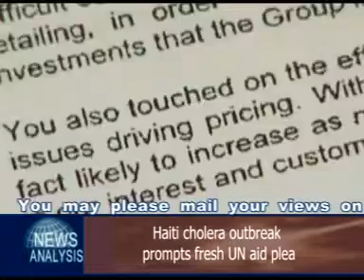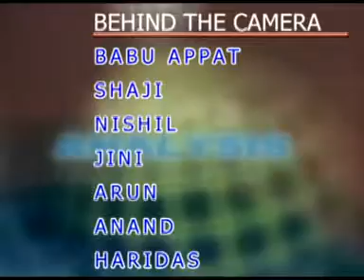News Analysis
After Obama's Indian visit, it seems China has gone a little more afar from its relation with India.  China is perhaps the fastest growing economy of the world now, but as far as sustainable economic growth is concerned India is far ahead of China.  If any ruler can make the lethargic public servant population of India, that alone will suffice to push India ahead of any affluent country of the world.  But in the core of Indian philosophy lies the principle of activity reduction. "Activity reduction is the sole remedy for all the damages caused by the frantic run the human race is engaged in. Calling it hard-work for achieving aims of his life or bringing in development all round, he engages himself in that mad run destroying a calm and serene world of his and his co-inhabitants.